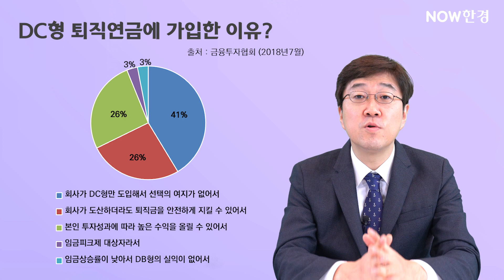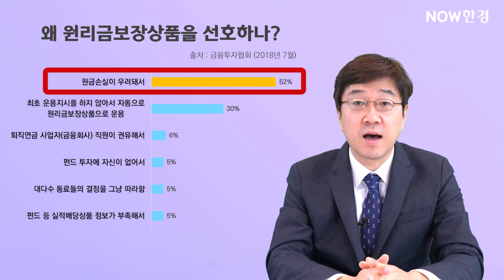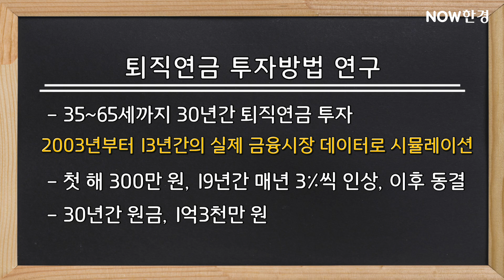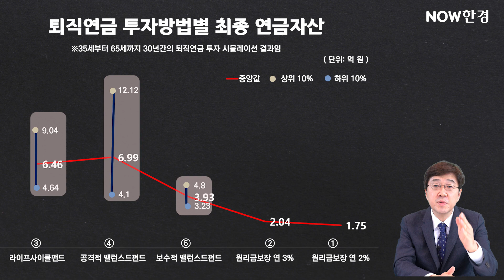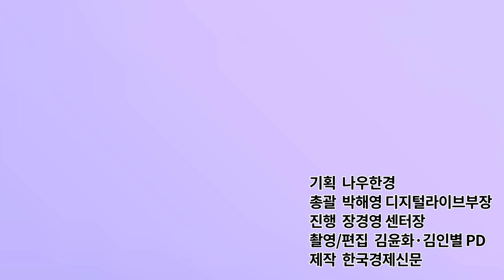은퇴하고 해외여행 다니고 싶으면? 손실회피심리 이겨내라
▶NOW한경 네이버 포스트 바로가기